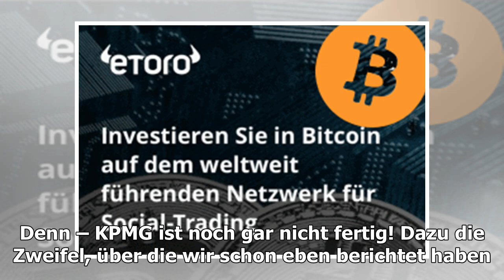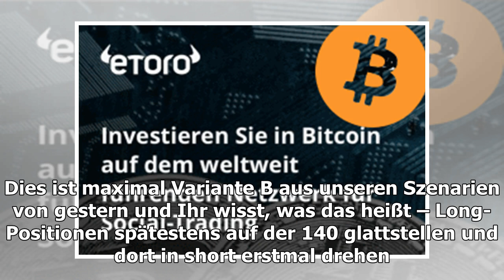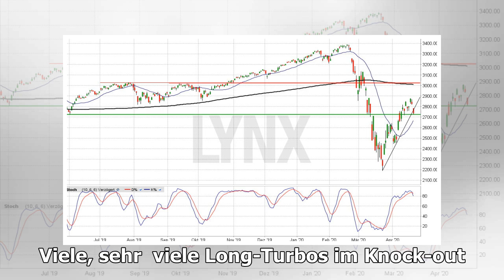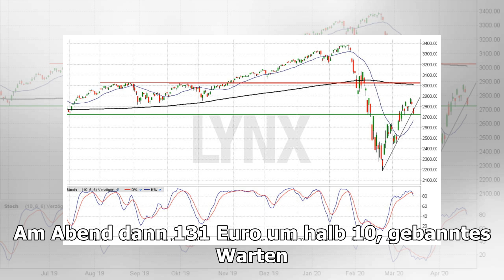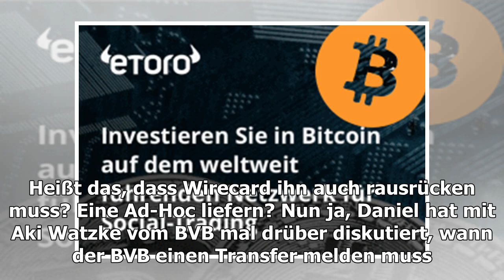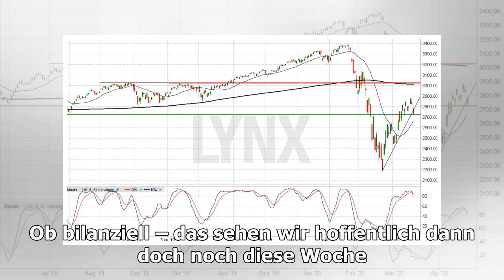Wirecard - die nächsten Attacken sind programmiert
Liebe Leser, die Sonderprüfung bei WDI ist da und wir sagen es so – es bleiben Fragen. Attacken sind zu befürchten. Warum. Liebe Leser, die Sonderprüfung bei WDI ist da und wir sa...